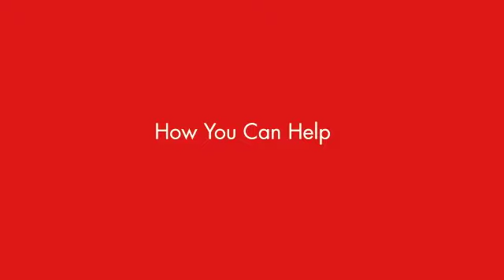"Why Kasasa?" by our CEO, Gabe Krajicek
BancVue CEO, Gabe Krajicek, explains why BancVue created Kasasa, and what Kasasa means to you, to us, and to our nation.